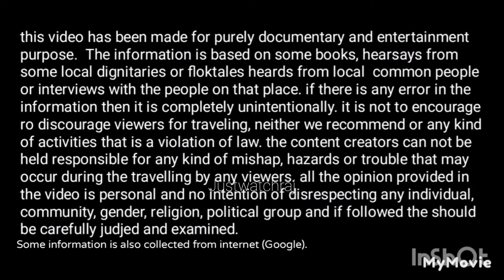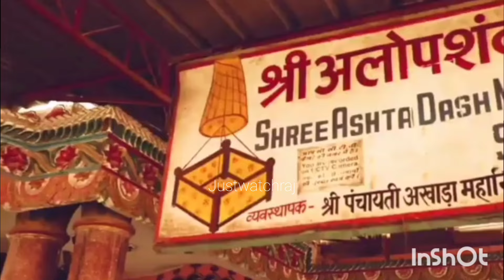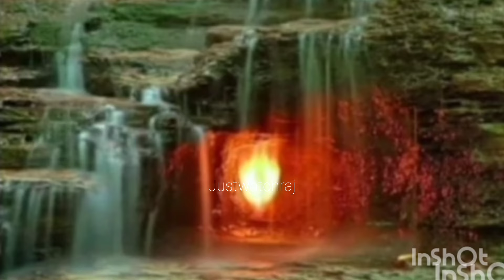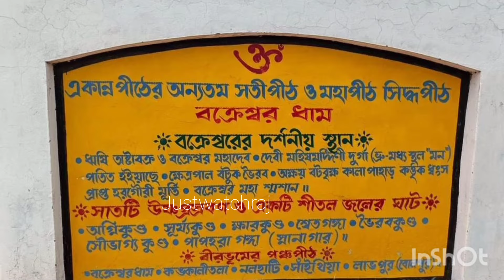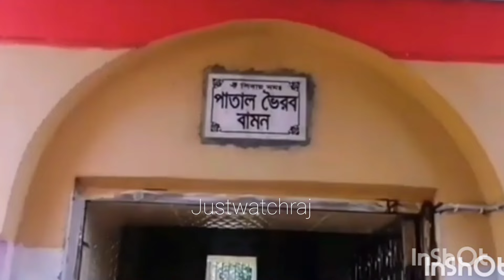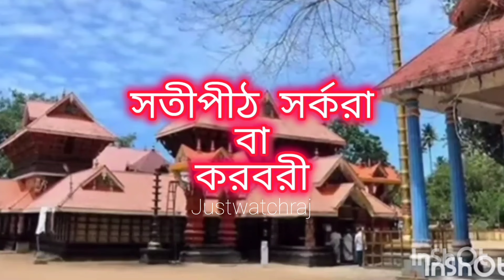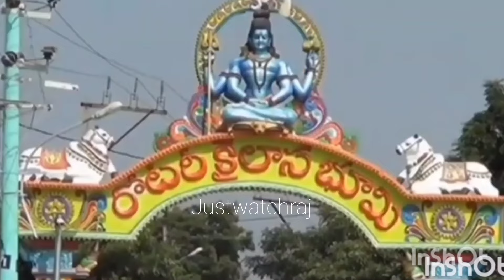সতীর একান্ন পীঠ / সমস্ত সতীপীঠের অবস্থান এক ভিভিও তে দর্শন করুন। /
পীঠ কথার আভিধানিক অর্থ হল 'দেবদেবীর আসন'অর্থাৎ দেবতা যেখানে বিশেষভাবে বিরাজমান। লোকবিশ্বাস অনুসারে সতীপীঠগুলিতে দেবী দাক্ষায়ণী সতীর দেহের নানান অঙ্গ প্রস্তরীভূত অবস্থায় রক্ষিত আছে।
       শিবহীন দক্ষযজ্ঞের সতীর দেহত্যাগের পর, সেই দেহ কাঁধে নিয়ে মহাদেব নটরাজ তাণ্ডব মূর্তি ধারন করে প্রলয় নৃত্য শুরু করেছিলেন।
         ভগবান বিষ্ণু শিবের এই প্রলয় নৃত্য থামানোর জন্য সুদর্শন চক্র দিয়ে সতীর দেহ খণ্ডবিখণ্ড করেছিলেন।
     দেবীর দেহ একান্ন খণ্ডে বিভক্ত হয়ে যে জায়গাগুলিতে পড়ে সেই স্থানগুলি সতীপীঠ নামে পরিচিত হয়।
        ভারতের পশ্চিমবঙ্গে এমনই পনেরো টি সতীপীঠের কথা জানা যায়।
      তবে  শাস্ত্রভেদে  পীঠের সংখ্যা ও অবস্থান নিয়ে মতপার্থক্য দেখা যায়।
কিন্তু সেই বির্তকে না গিয়ে আমরা জানব প্রচলিত লোকবিশ্বাস অনুসারে সেই সতীপীঠ গুলির অবস্থান কোথায়? পীঠ রক্ষক ভৈরব এর নাম কী? দেবীর কোন অঙ্গ পতিত হয়েছিল? দেবী সেখানে কী নামে পূজিতা হন? সেই সতীপীঠ গুলির রহস্যময় রোমাঞ্চকর কাহিনী ও মিথ সব জানতে পারবেন এই এক ভিডিওতে।

1. সতীপীঠ কালীঘাটমন্দির
2.   সতীপীঠ কিরীটেশ্বরী মন্দির
3 সতীপীঠ ক্ষীরগ্রাম- মা যোগাদ্যা মন্দির
4  সতীপীঠ বর্গভীমা
5 সতীপীঠ সর্বমঙ্গলা মন্দির
6  সতীপীঠ-উজানি মঙ্গলচণ্ডী র মন্দির
7  সতীপীঠ বহুলা
8 সতীপীঠ ভ্রামরী
9 সতীপীঠ কংকালীতলা
10 সতীপীঠ নন্দীকেশ্বরী
11 সতীপীঠ বক্রেশ্বর
12  সতীপীঠ নলহাটেশ্বরী
13 সতীপীঠ-রত্নাবলী
14  শক্তিপীঠ, সতীপীঠ-তারাপীঠ
15সতীপীঠ অট্টহাসি
16 সতীপীঠ ফুল্লরা

 এই  YouTube channel-এ এই ভিডিও তে যে সমস্ত তথ্যগুলি দেওয়া, সেগুলো বিভিন্ন মিডিয়া, ইন্টারনেট স্পেস, গ্রন্থ, পত্রিকা ইত্যাদির মাধ্যমে সংগ্রহ করা। তথ্যগুলি শুধুমাত্র বিনোদন ও শিক্ষামূলক উদ্দেশ্যে দেওয়া হয়ে থাকে। ভিডিও তে দেওয়া সমস্ত তথ্যের নির্ভুলতা, বিষয়বস্তুর সম্পূর্ণ বৈধতা বা নির্ভরযোগ্যতার জন্য কোনভাবেই  content creator  বা channel  দায়ী থাকবে না। এই চ্যানেল কোন ধরনের কুসংস্কারকে সমর্থন করে না।

For any queries or have any questions about this video then comment in comment box, please.
This video has been made for purely documentary and entertainment. This information is based on some books and hearsays, some information is also collected from internet . If there is any error in the information then it is completely unintentionally. It dose not encourage or discourage any viewer for doing anything that violets any low. The content creators can't be held responsible for any kind of hazards or trouble. This video is not intended to hurt or disrespect any persons, community, religion and political groups.

Some image or videos shown are for visual illustration purposes only. Actual events or scenarios may vary.

All images are used for educational purpose only.please don't keep copyright strike as the video is made only for educational purpose under section 107 of the copyright act1976.Any objection you want to raise against this video, please inform me. if you have any problem (original clip and images owner) then must contact me, I will must delete the video .